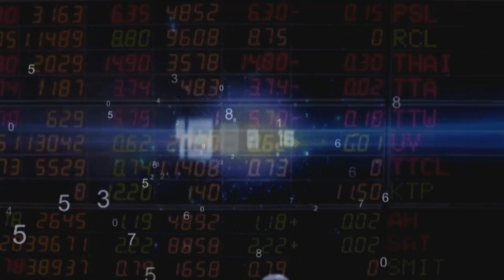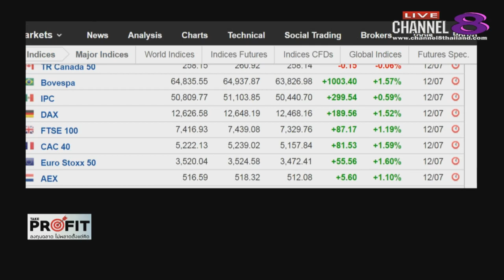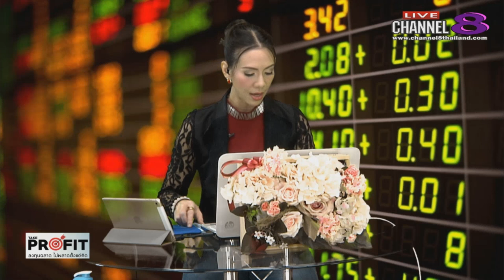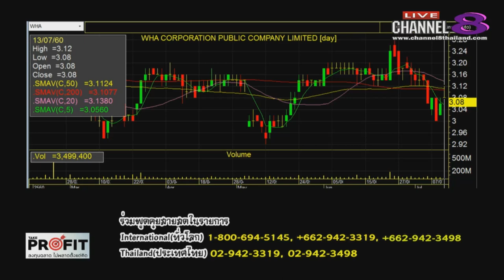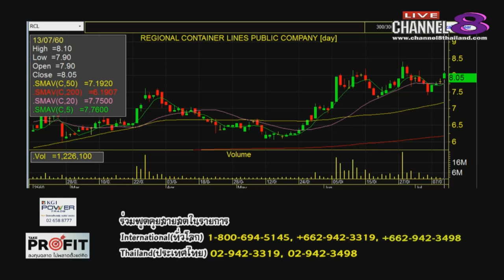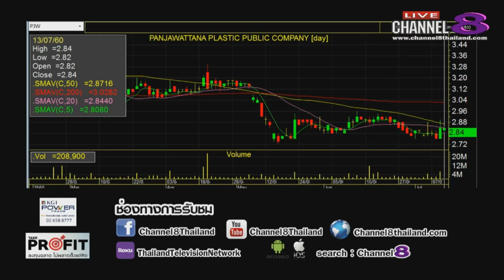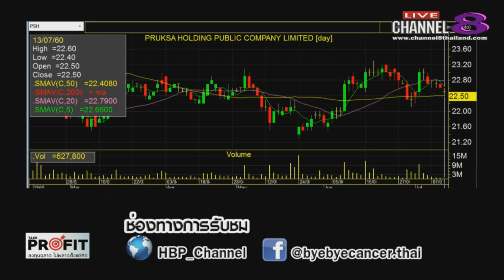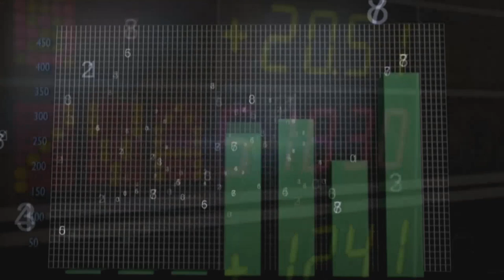Channel8Thailand : TakeProfit ฉลาดลงทุนไม่พลาดตั้งแต่คิด 13-07-60